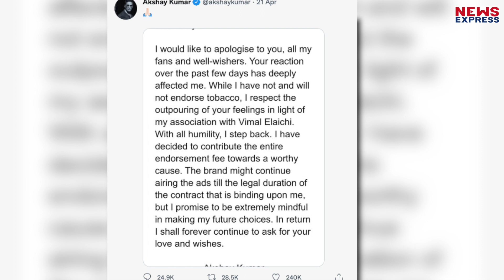Allu Arjun के बाद Yash ने ठुकराया तंबाकू का Ad,Bollywood वालों कुछ तो सीखो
साउथ के सुपरस्टार यश ने कुछ ऐसा काम कर दिया जिसके बाद लोगों का कहना है की साउथ का ये एक्टर ना सिर्फ बॉक्स ऑफिस पर बॉलीवुड स्टार्स को तमाचे जड़ रहा है, बल्कि दूसरे मामलों में भी बॉलीवुड साउथ के आगे मात खा रहा है….